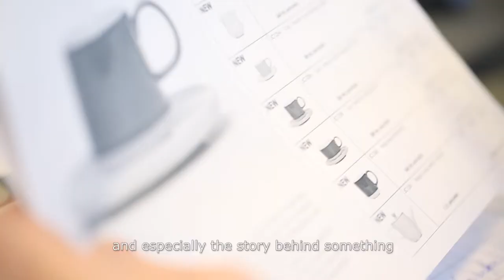Serax - Henry Van de Velde Award Bedrijf 2014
Serax werd door Design Vlaanderen bekroond met de Henry Van de Velde Award voor Bedrijf. In de 20-jarige geschiedenis van de award is het de eerste keer dat een label deze prijs in ontvangst mag nemen. De vorige laureaten waren steeds ateliers of fabrikanten.